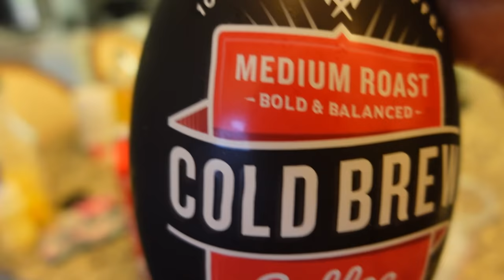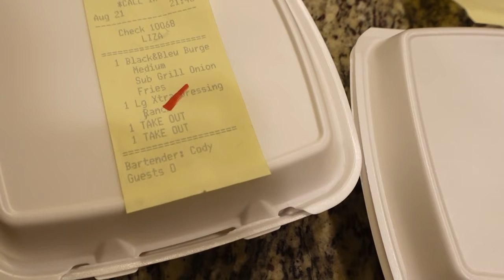BESTIE COMES TO VISIT + CUSTOM HOUSE PLANS?! | Liza Adele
DITL Vlog my bestie comes to visit and we go to our first country concert in A WHILE! it was absolutely amazing!! also share what we plan on doing with the land and custom house situation!

My Flannel
My Jean Shorts
My Bodysuit
My Trucker Hat
My Booties

MY FILMING EQUIPMENT:
Bendy Tripod
Editing Software